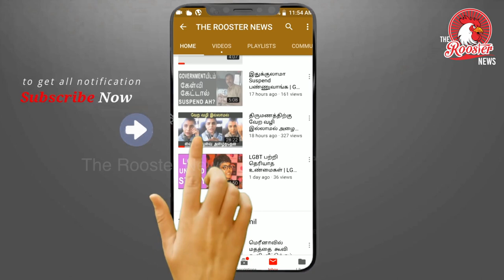தேர்தல் ஆணையம் அதிரடி : மோடியின் படத்துக்கு தடை | Election Commission bans the biopic on PM Modi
The even playing field for the 2019 Lok Sabha elections became bumpy the moment it was turned into a seven-tiered affair. So many things can happen to change the dynamics in a nation between the first and last day of polling that voter decisions can be affected. The aspect of force majeure, tensions at the border, a terrorist attack, communal violence, post-election day hostility, an outbreak of disease, floods, drought, a major accident, any of these can singly and collectively create a national mood vastly different from the status quo or what it was on one of the earlier dates with destiny at the hustings.

 By stalling release of Narendra Modi biopic, EC is holding creative process to ransom for political considerations
A poster of the Modi biopic. Image Courtesy: Instagram/Vivek Oberoi
Against that backdrop, the Election Commission (EC) putting a stay on the release of the PM Narendra Modi film is really not much of a game-changer because it is art and, therefore, subjective and could work both ways. If the EC has not seen the film it is unfair to Vivek Oberoi and the investors in this film to be placed on hold in what is an arbitrary fashion. While a victory for Prime Minister Narendra Modi might work for them with a post-victory release, it will be a major flop if Modi were to lose. In both scenarios, why should an independent initiative in a democratic country not choose its own date for release and take its lumps.

By this measure, Modi, as the incumbent, should be asked not to attend any functions or have his photograph taken or appear on TV because this all adds up to publicity and wrinkles the playing field.

More importantly, when the arts and the creative process are held to ransom by political considerations, there is an element of insult to the people and their intelligence. It assumes that they are so brittle of mind that the mere attendance and viewing of a film will affect their voting patterns. This sort of decision not only denigrates voters, but has a certain elitist attitude that the “EC knows what is best for the ignorant and the illiterate” masses.

Why should any activity be banned on the grounds that it impacts the minds of voters? Everything done these past five years or from one election to another is geared towards being reelected. The sudden spray of piety is hubris and the fact that the Supreme Court itself said that it is a trivial issue and discarded the petition to ban it, we now have the EC stepping in, which in itself is up for debate.

Indians are not so naïve or childlike that a movie would make them decide who to vote for. On the contrary, the EC has probably done Modi and the BJP a favour by blocking the film because it might just have added to a surfeit of Modi and set him up for criticism with critics carping about the gap between the praise heaped on his character in the film and the reality of the past five years.